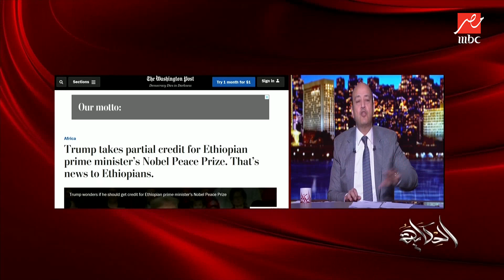عمرو أديب: عندنا مشكلة خطيرة مع إثيوبيا ومصر لن تفرط بحقوقها في مياه النيل